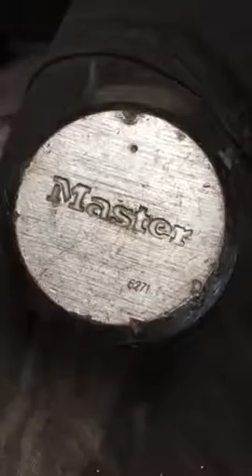Opening a master puck lock with a key made from plastic